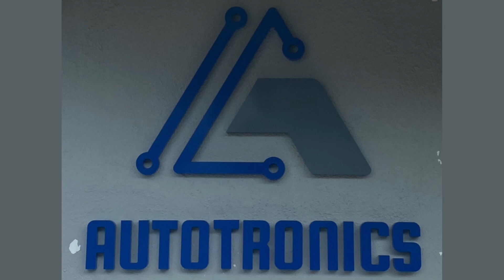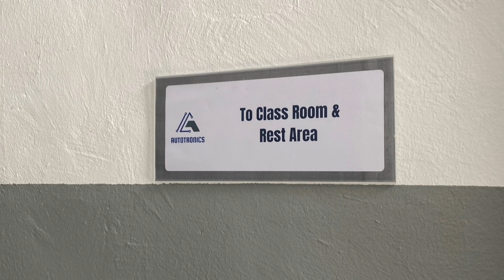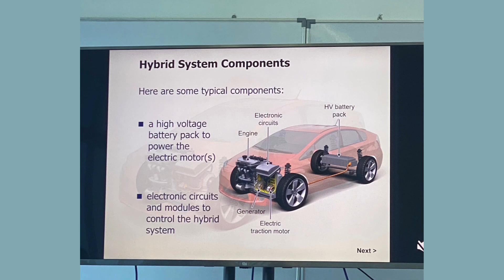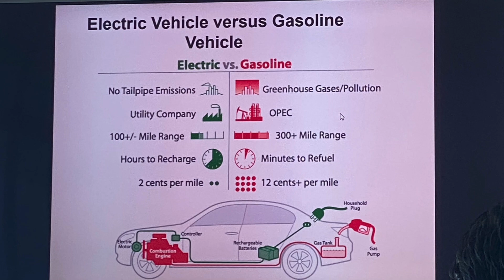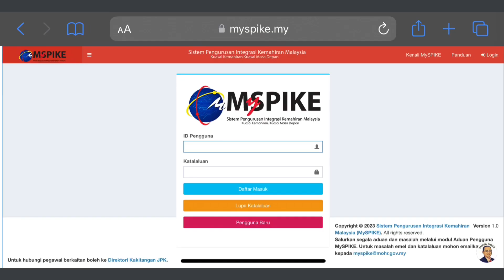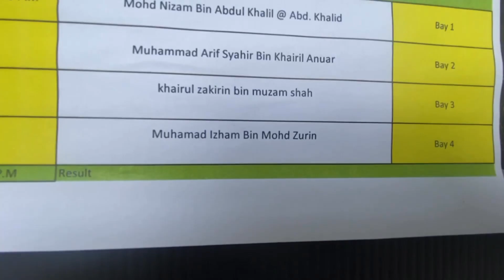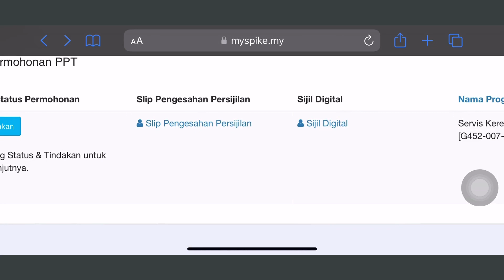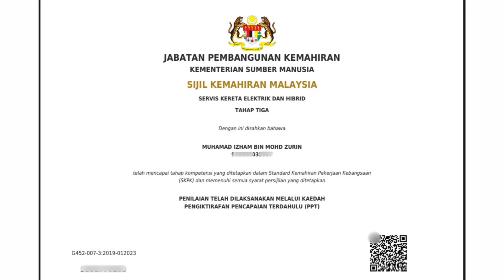Program Automotif PERCUMA! Sijil Kemahiran Malaysia Tahap 3: Servis Kenderaan Elektrik & Hibrid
Assalamualaikum, Salam Sejahtera dan Salam Kemahiran

Nama Pusat Bertauliah/ Latihan: Autotronics Centre Of Excellence

Alamat: 16, Jalan Industri USJ 1/1, Taman Perindustrian Usj 1, 47600 Subang Jaya, Selangor

Terima Kasih